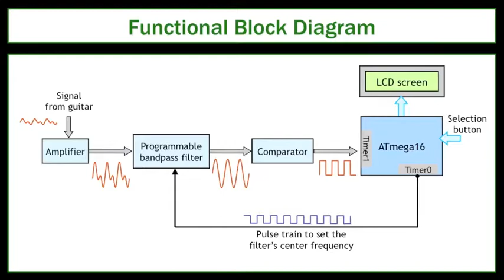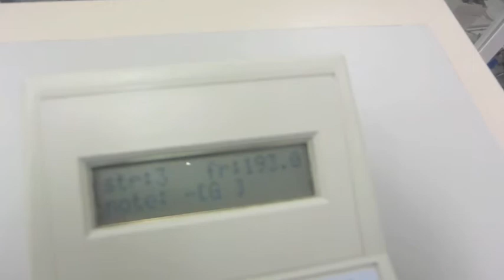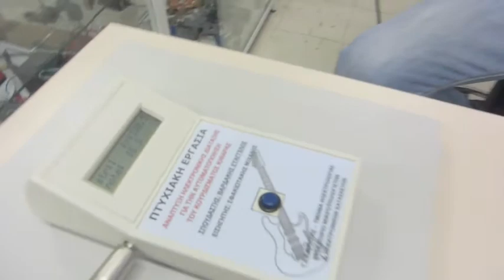Electronic guitar tuner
The video demonstrates the use of a custom electronic guitar tuner, developed as a final year project. The tuner employs an AVR ATmega16 microcontroller, along with peripheral signal processing circuitry, to isolate and measure the fundamental frequency of the sound generated by the plucked string. Information to the user is provided on a 16x2 LCD screen, while a button is used to cycle through the desired string to tune.
The device runs on two standard AA batteries and also implements an auto power off function to conserve battery life.

2011 Final year project by Vardakis Vaggelis

Microprocessors Laboratory
Electrical Engineering Dept.
Technological Educational Institute of Crete
(Heraklion, Greece).

Project supervisor: Dr. M. Sfakiotakis